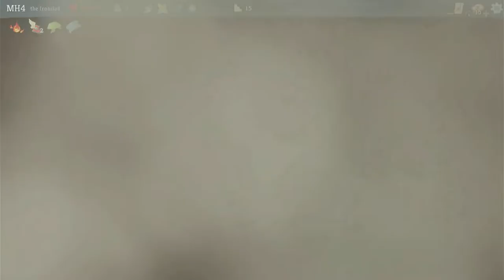mfw when i slay the spire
The Two White Guys are totally slaying the spire. Poggers!